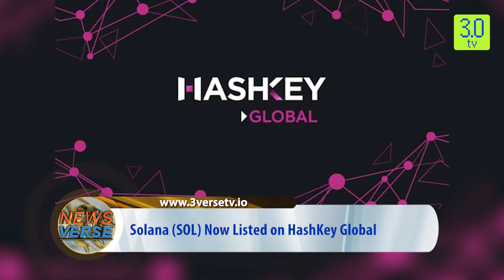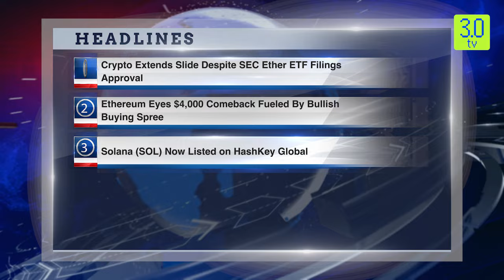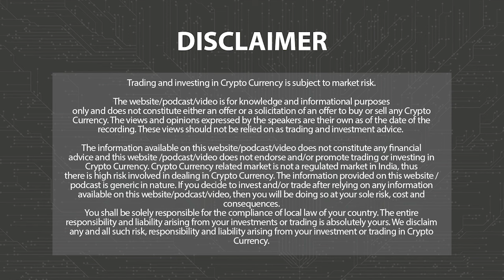Crypto Extends Slide Despite SEC Ether ETF Filings Approval | Morning News English 25th May | 3.0 TV